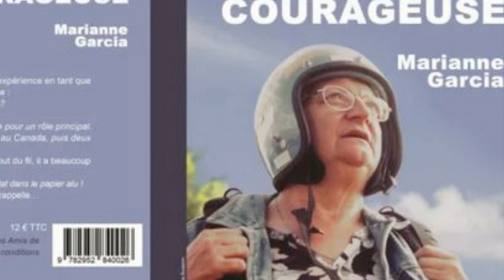Corinne Masiero en deuil : la star de Capitaine Marleau frappée par un décès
La star de Capitaine Marleau, Corinne Masiero a été frappée par un drame. L'une de ses grandes amies, la comédienne Marianne Garcia est décédée à l'âge de 66 ans